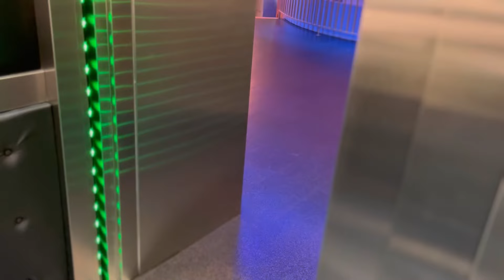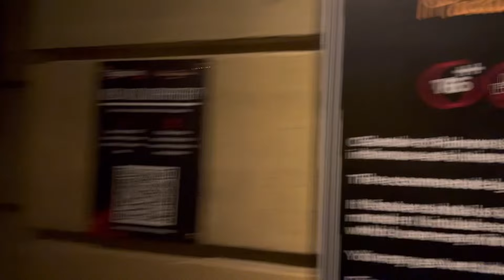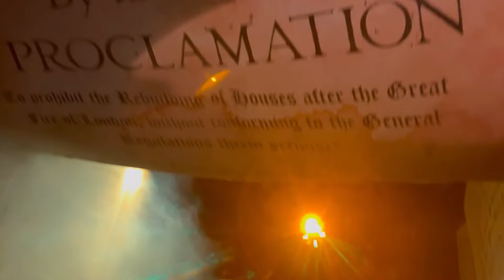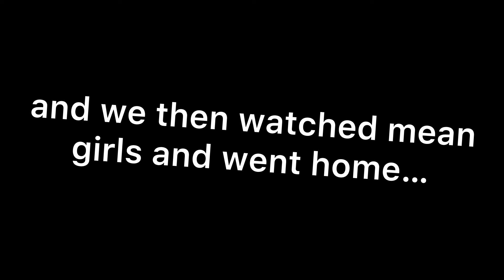Riding the UK’s Most UNDERRATED Dark Ride!! | VLOG